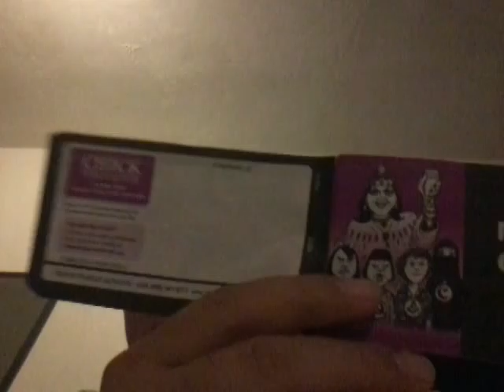Be the change